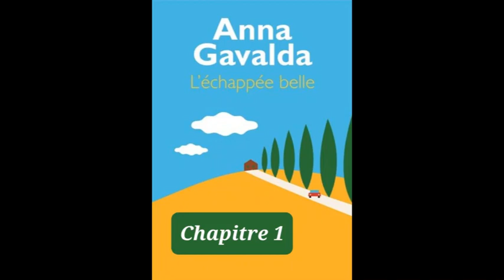1 - L'échappée belle - livre audio - Chapitre 1 - Anna Gavalda - lecture et résumé.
Lecture du premier chapitre de "L'échappée belle" de Anna Gavalda

Les autres chapitres sont ici :

Résumé :
Simon, Garance et Lola, trois frères et soeurs devenus grands (vieux ?), s'enfuient d'un mariage de famille qui s'annonce particulièrement éprouvant pour aller rejoindre Vincent, le petit dernier, devenu guide saisonnier dans un château perdu au fin fond de la campagne tourangelle. Oubliant pour quelques heures marmaille, conjoint, divorce, soucis et mondanités, ils vont s'offrir une dernière vraie belle journée d'enfance volée à leur vie d'adulte.